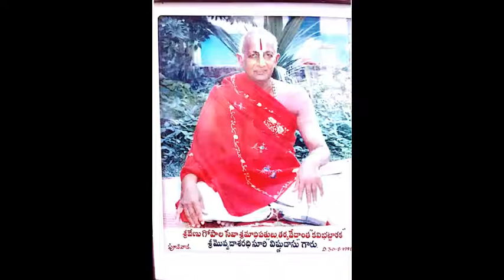శ్రీ భగవద్గీతామృతము 05 (భగవద్.రామానుజ భాష్యానుసారము)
ప్రవచనము by v ushadripathi garu